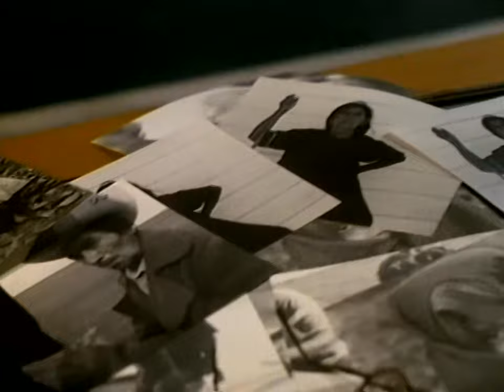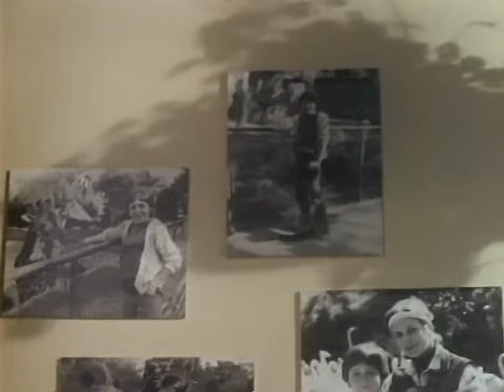Little Boy Lost - The New Twilight Zone 1985 TV Series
Photographer Carol Shelton (Season Hubley) spends time with a little boy named Kenny (Scott Grimes) who seems oddly familiar.